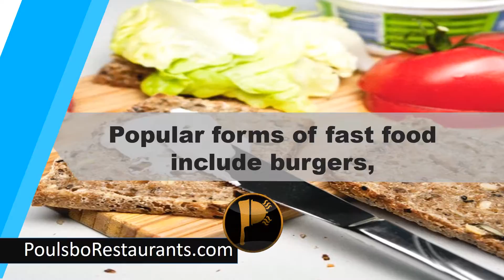Fast Food Include Burgers | Food Facts | Poulsbo Restaurants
Popular forms of Fast Food Include Burgers, fries, pizza, fish and chips, kebabs and fried chicken.